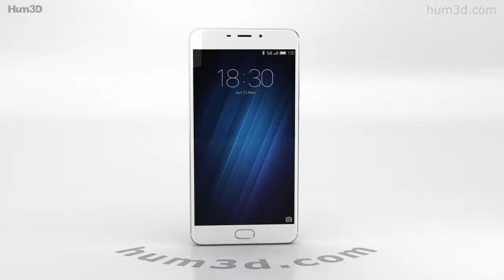Meizu M3 Max Silver 3D model by 3DModels.org